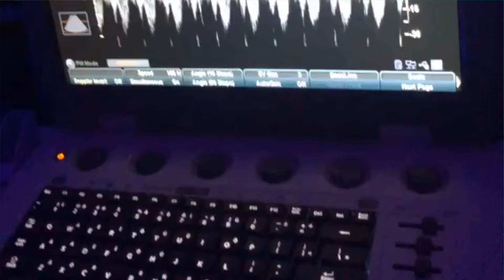Primer HAUL de ropa para MI BEBÉ (Reveló el sexo) | Curvy it girl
CurvyMomLife its happening 👶🏻🍼💕

I N S T A G R A M | @curvyitgirl

S N A P C H A T | currrvy